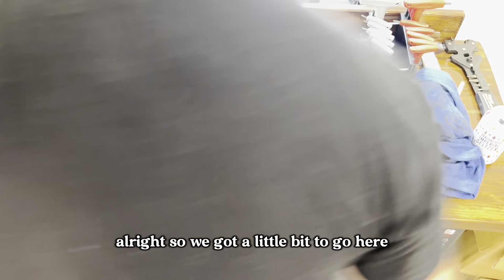Build Guide: The BEST Rifle for IPSC or 3 Gun!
If you want to take your shooting to the next level get my FREE 7 Drills and Skills course by clicking

Normally I prefer a lightweight rifle with a shorter barrel for fast multigun. It's always been my preference over the longer and heavier rifles some shooters enjoy.

That said, when it comes to IPSC there is a lot less shooting on the move, fast transitions in tight bays, and a MUCH higher demand on accuracy than traditional 3-gun. So I decided to venture into the 18" game with this Cobalt Kinetics CK Pro. For years I've run full mass BCG's, standard gas blocks, and mildly tuned traditional buffers, but to squeeze every ounce of performance out of this rifle I made some changes and went full race mode. Here's the parts list:

Cobalt Kinetics CK Pro 18" in gray
Vortex Razor Gen II-E 1-6x MRAD reticle
Vortex Defender ST 3moa for the offset
Ergo aggressive texture grip and mlok rail covers
Hiperfire 2 stage trigger
Badger Ordnance Condition 1 mount and J-arm offset
Unrivaled Technologies UB-556 brake
Unrivaled Lightweight BCG
Unrivaled competition buffer
Superlative adjustable gas block
I'm still messing with different stocks but leaning toward the Magpul DT stock with a .50 cheek riser.

If you have any questions don't hesitate to drop a comment. To stay up to date with the Rifle World Shoot shenanigans be sure to follow on IG @Joe_Farewell